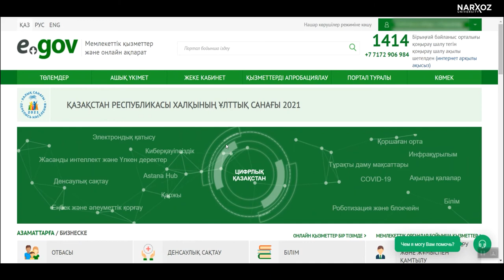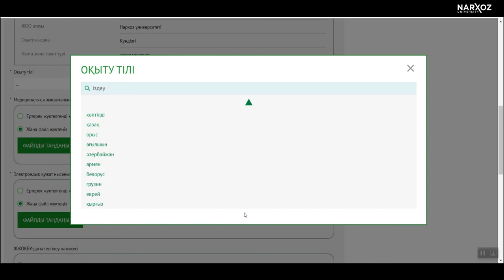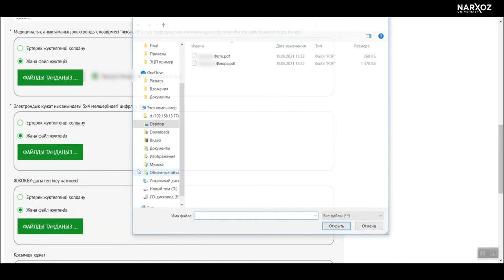ЭҮП (egov) арқылы қабылдауға өтініш беру жөніндегі Нұсқаулық